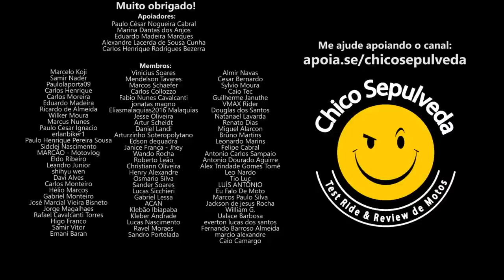Mensagem aos motoboys e a todos